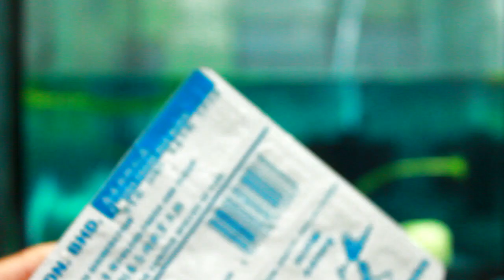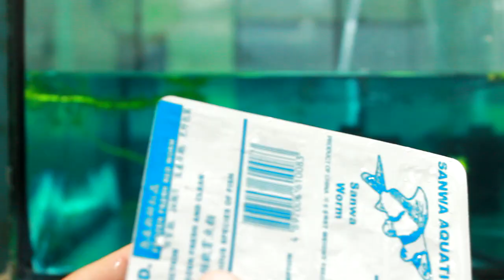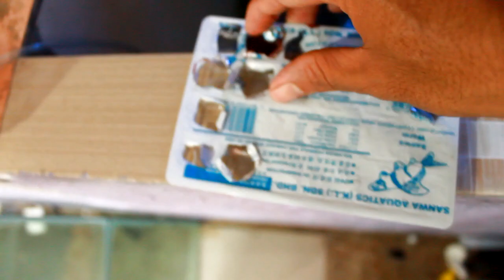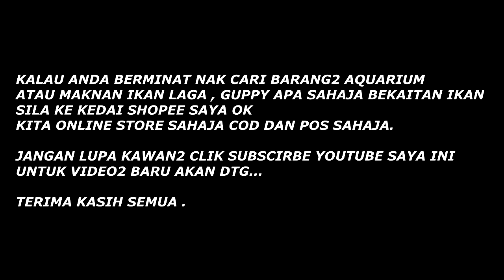Review Bagi Ikan laga , Guppy dan Molly Makan Bloodworm frozen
BOLEH POS KE MANA SAHJA !
CEPAT ODER !